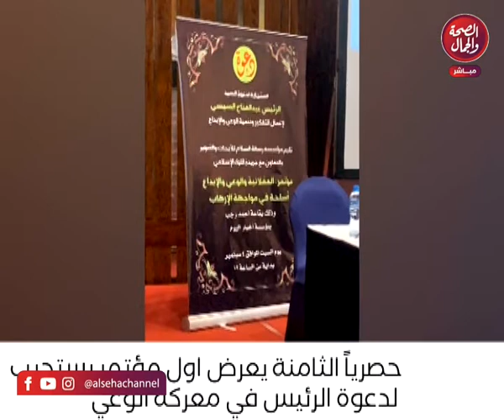الثامنة مساءا | اهم الاخبار اليومية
تقديم : محمد الغيطي

قناة_الصحة_والجمال# برامجنا